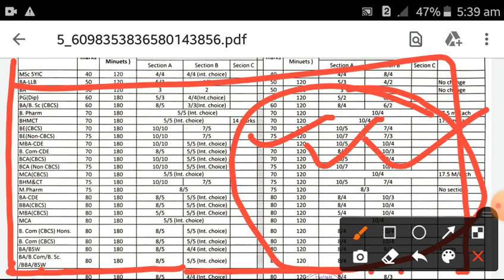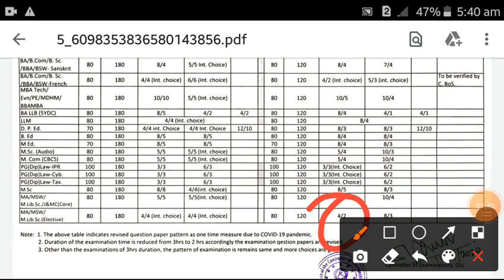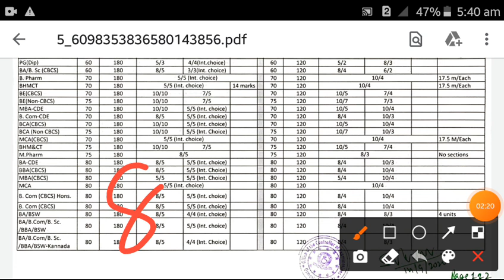OU degree and PG latest covid exam pattern//ou latest updates